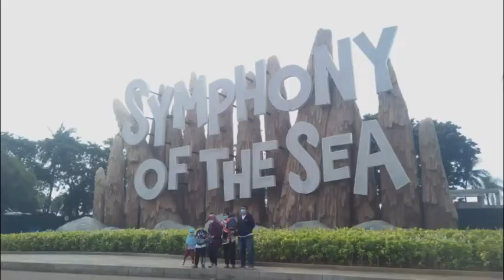PERTAMA JALAN-JALAN KE ANCOL